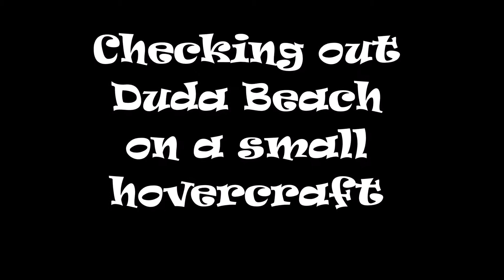Checking out Duda Beach